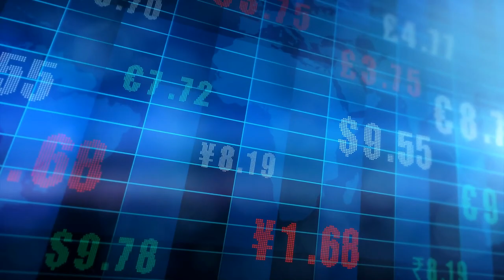Día Mundial del Agua 2021 - Movilización Global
En diciembre de 2020, el agua comenzó a cotizar en el mercado de futuros de Wall Street, abriendo así una vía a la especulación y al acaparamiento en manos privadas de un bien común. Por este motivo, y porque las grandes corporaciones están contaminando miles de millones de litros de agua con sustancias tóxicas en exclusivo beneficio privado, en sus explotaciones de fracking, megaminería y embalses, nos movilizamos el 22 de Marzo en defensa del agua.

* HDL Científicos de Huelva diseñan un sistema ecológico para depurar ríos afectados por la minería, by Historias de luz in